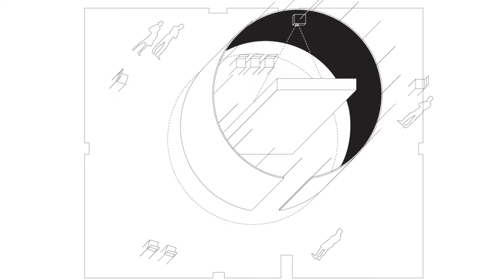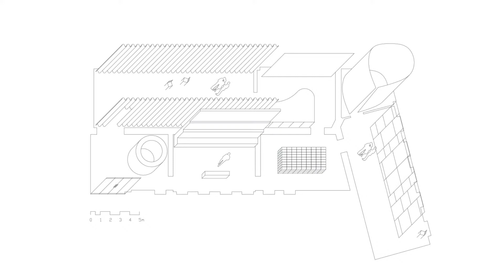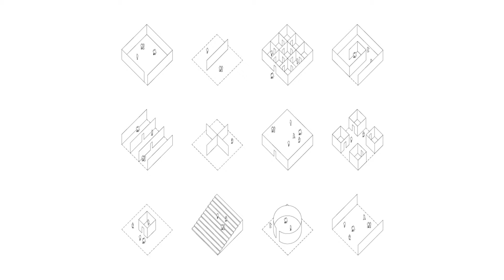talk talk (20.6. 2018)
Moderuje: Ľubica Hustá
Hostia: architektonické štúdio PLURAL a Andrea Ďurianová